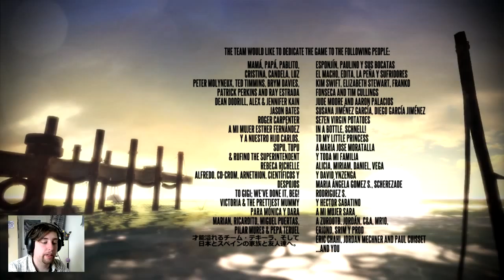Deadlight Episode 4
And Deadlight has been completed! I had a lot of fun with this game, however short it was. I missed a few of the secrets, but if you want to find everything in the game go support the devs and buy it.